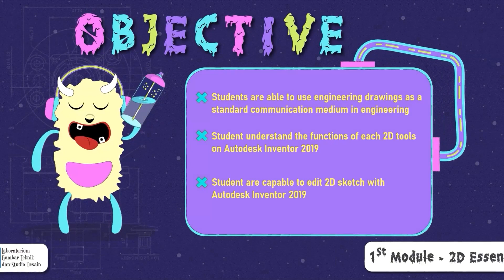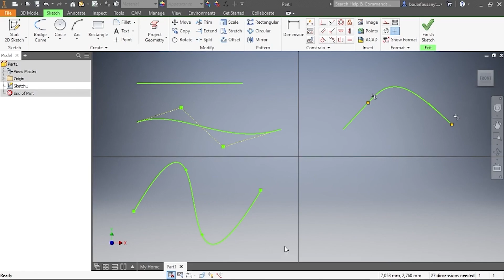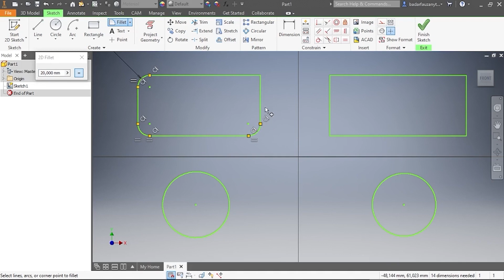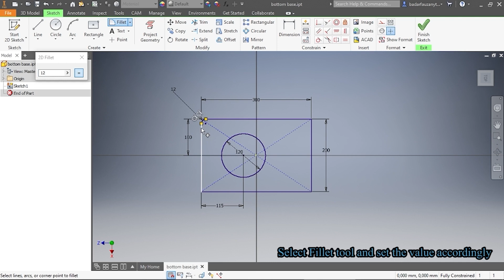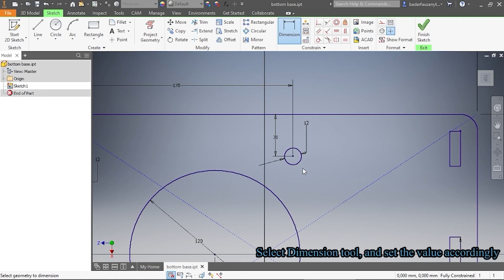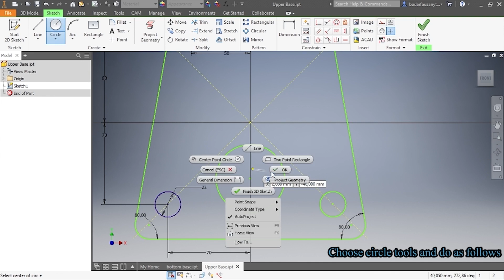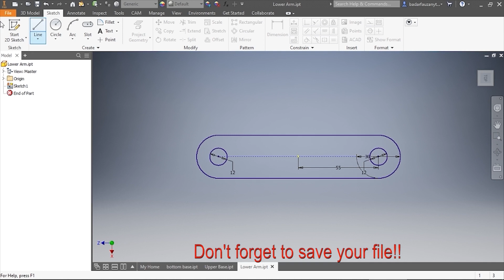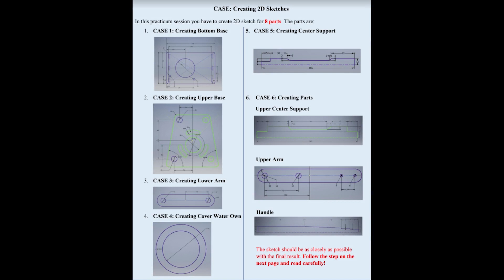1st Module - 2D Essential Drawing using Autodesk Inventor 2019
IMPORTANT NOTE:

This video will help you understand a lot about this module, especially if you follow the instruction from the beginning until the end. Good luck!